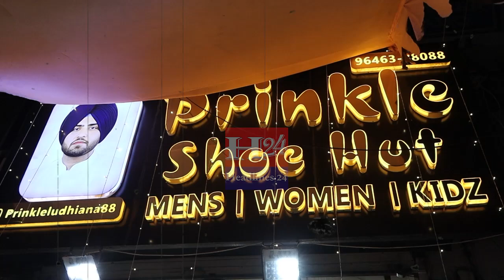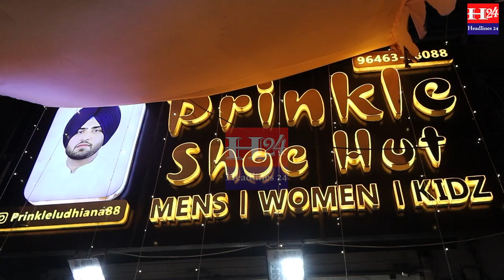ਪ੍ਰਿੰਕਲ 'ਤੇ ਚੱਲੀਆਂ ਗੋਲੀਆਂ ਦੁਕਾਨ 'ਚ ਵੜ੍ਹ ਕੇ ਕੀਤੀ ਗਈ ਫਾਇਰਿੰਗ